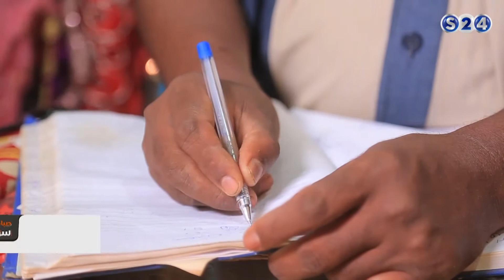( مهنة الكلف, سوق ام درمان ) - ملامح مهنة - صباحات سودانية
انتقلت سودانية ٢٤ مع عدد من القنوات الى قمر عربسات  على الترددات  :
12523 رأسي- 12034 أفقي معدل ترميز
27500

( مهنة الكلف ) - ملامح مهنة - صباحات سودانية
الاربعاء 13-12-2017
تقديم :
مازن تأمر
ـــــــــــــــــــــــــــــــــــــــــــــــــــــــــــــ

ـــــــــــــــــــــــــــــــــــــــــــــــــــــــــــــ

اقوى البرامج الخاصة بالقناة :

ـــــــــــــــــــــــــــــــــــــــــــــــــــــــــــــ

سودانية 24 في رمضان :

ـــــــــــــــــــــــــــــــــــــــــــــــــــــــــــــ

ـــــــــــــــــــــــــــــــــــــــــــــــــــــــــــــ